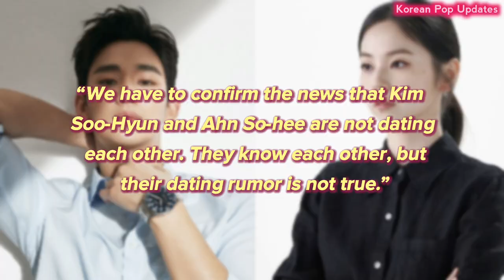Kim Soo-Hyun On His Rumoured DATING STATUS ‼️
Kim Soo-Hyun and the girlfriends he got through his acting career.